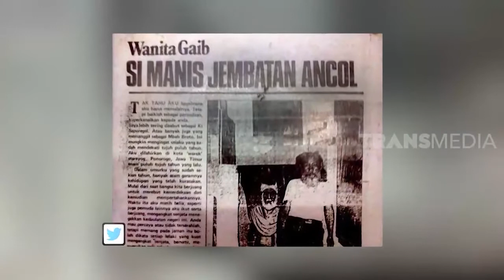Menguak Misteri Simanis Jembatan Ancol Bersama Om Hao | ON THE SPOT (09/01/20)